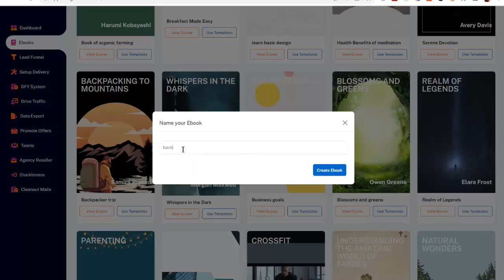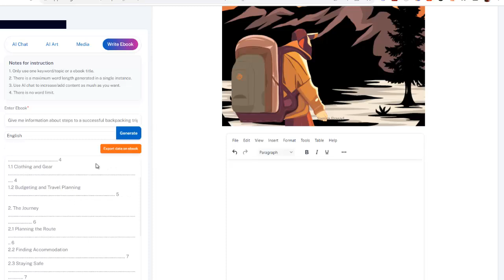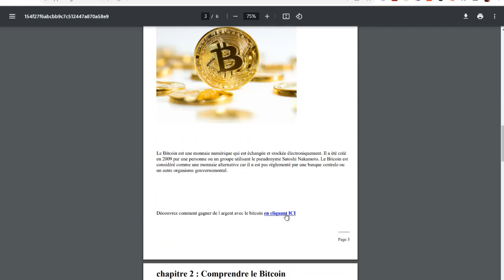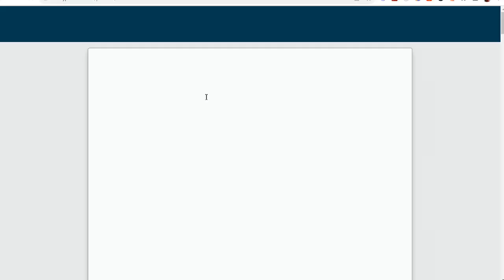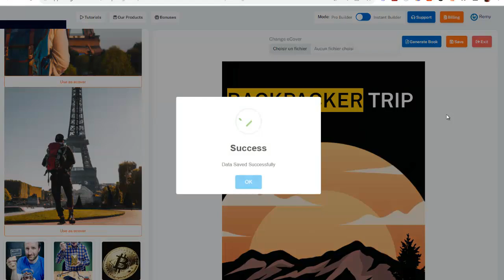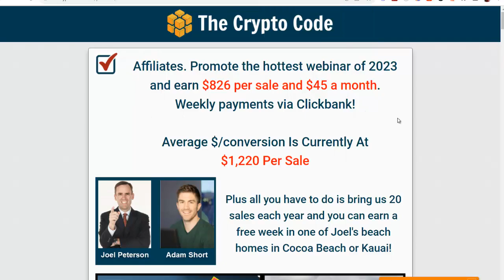COMMENT ÉCRIRE UN LIVRE EN N'IMPORTE QUELLE LANGUE (ET TOUCHER UNE AUDIENCE MONDIALE)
Cette vidéo vous montre comment vous pouvez écrire un livre en n'importe
quelle langue et exploser vos gainspour en le rendant accessible à
une audience mondiale.